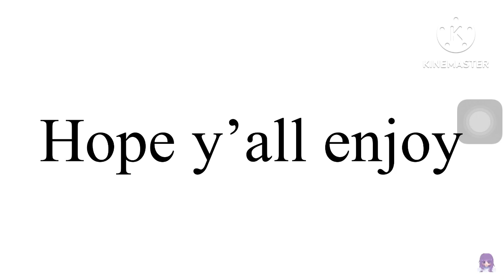Emoji meme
Sorry for not posting recently, I have no idea for a vid so I try making this meme

Myself in the white screen is so weird ;(